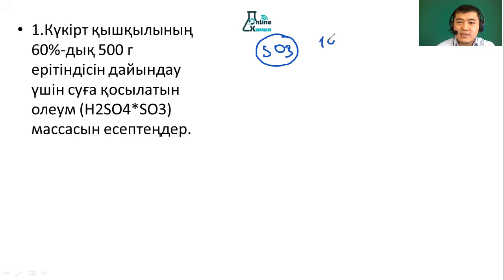Жаңартылған бағдарлама | Олеумге есептер шығару | Баймұрат Анарбекұлы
1.Күкірт қышқылының 60%-дық  200 г ерітіндісін дайындау үшін суға қосылатын олеум (H2SO4*SO3) массасын есептеңдер.
2. Күкірт қышқылының 30%-дық 800 г ерітіндісін дайындау үшін суға қосылатын олеум (H2SO4*SO3) массасын есептеңдер.
3. Күкірт қышқылының 40%-дық  700 г ерітіндісін дайындау үшін суға қосылатын олеум (H2SO4*SO3) массасын есептеңдер.
4. Күкірт қышқылының 48%-дық  400 г ерітіндісін дайындау үшін суға қосылатын олеум (H2SO4*SO3) массасын есептеңдер.
5. Күкірт қышқылының 20%-дық 500 г ерітіндісін дайындау үшін суға қосылатын олеум (H2SO4*SO3) массасын есептеңдер.